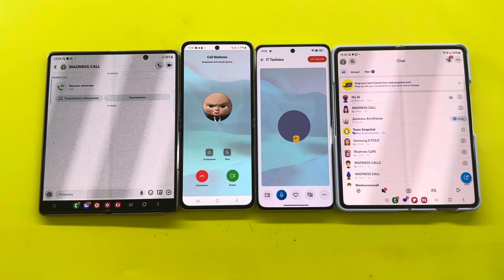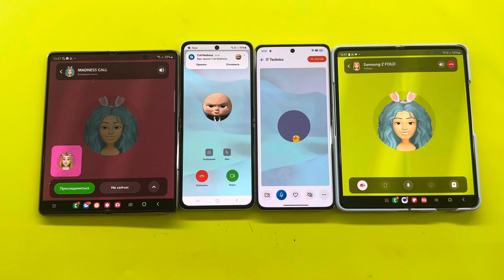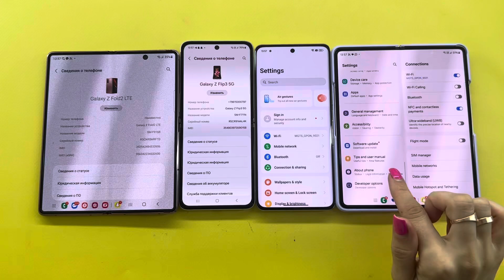Social Media Skype vs Snapchat Samsung Z Flip3/Z Fold2/Realme 12 Pro